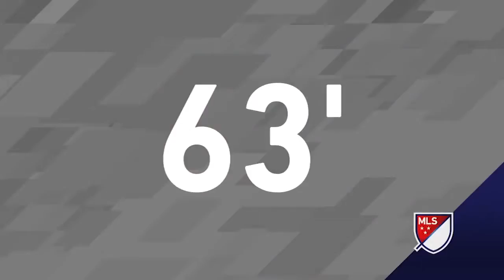Orlando City vs Toronto FC Highlights HD